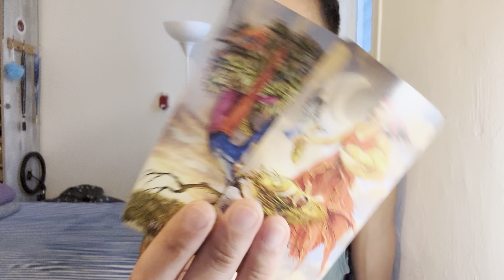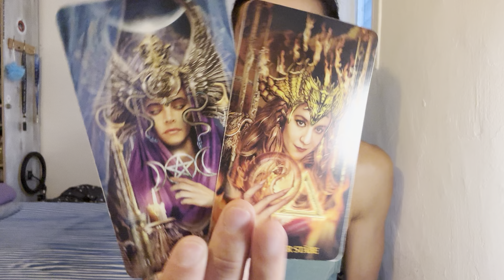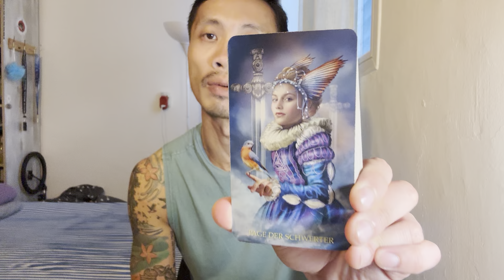Leo ♌️ - What They Want Might Shock You Leo! It Shocked Me!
This is a love reading for Leo Sun, Moon, Rising, and Venus for May 2024. We will look at your current overall energies regarding love and the person that you are connecting with, we will take a look at what your person's current feelings and intentions are towards you, and then we will finish it with the possible outcome and advice.